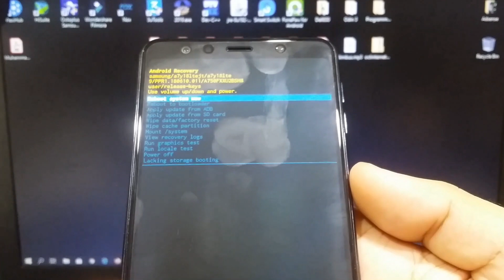how to remove forgotten screen lock Samsung a750f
How to Hard Reset Samsung Galaxy SM-A750F Remove Pattern Lock Samsung Galaxy A7 (2018) Put Samsung Galaxy A7 (2018) in Recovery Mode Samsung Galaxy A7(2018) Android Version in Recovery Mode Samsung A750F Firmware Binary (U1,U2) in Recovery mode.

WARNING! Before performing a hard reset, make sure you know your Google login and password. If you have Android version 5.1 or higher on your device and you have added a Google account, you might be asked to input the Google account login and password after you perform software reset. If you cannot provide this information during the setup process, you won't be able to use the device.

Give Feedback in comment section is important.